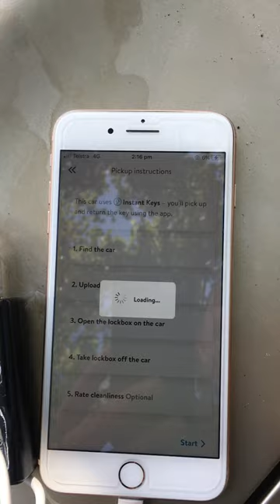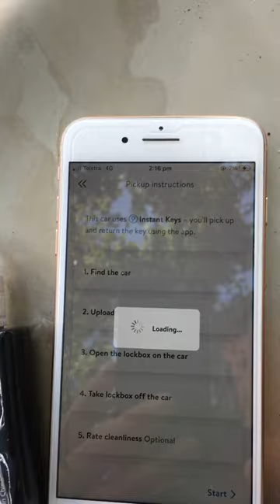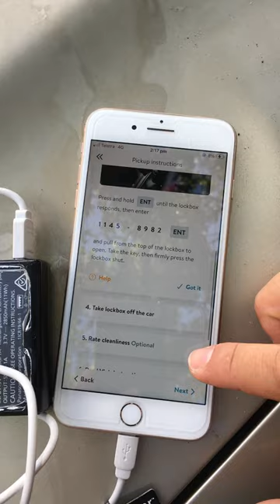Trip #1328147 | car next door app 11/2/22 | Video 2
App is crap guys